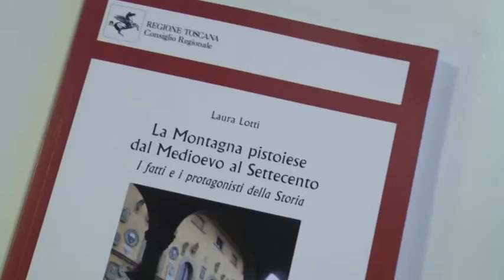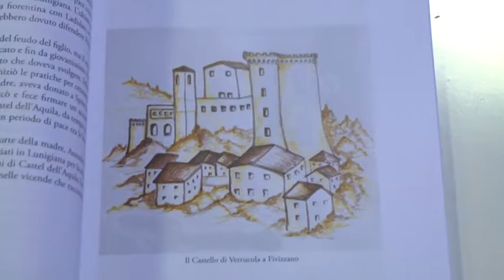Libri di storia agli alunni meritevoli 11-04-2018